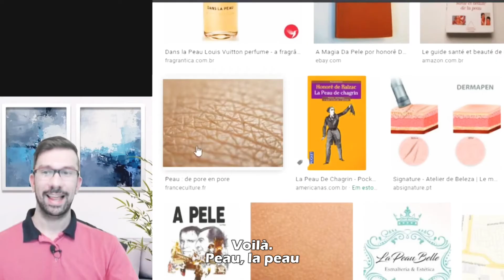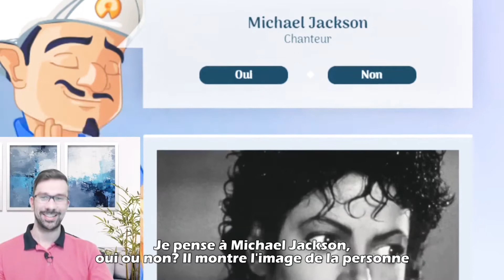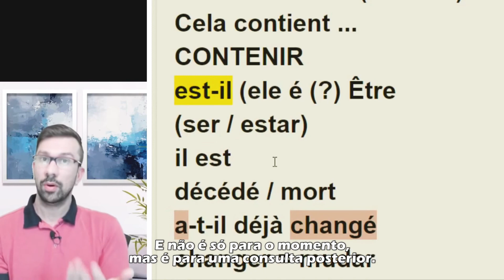Praticando francês com um gênio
Hoje vamos desafiar o gênio Akinator para praticarmos o nosso vocabulário em francês, c'est bien?